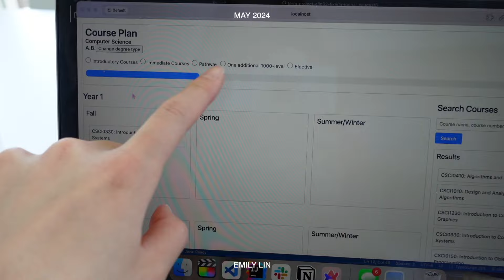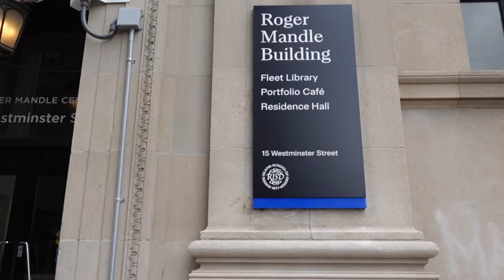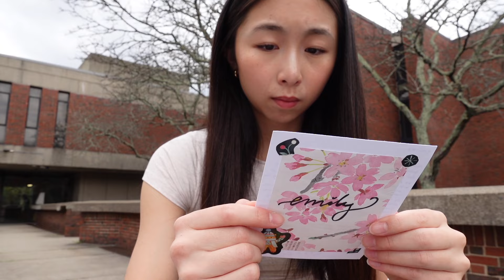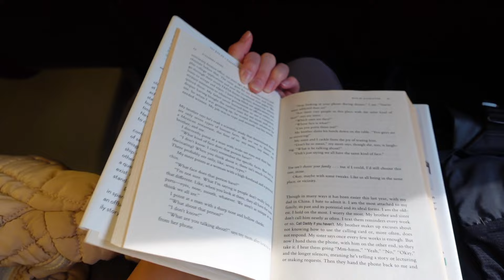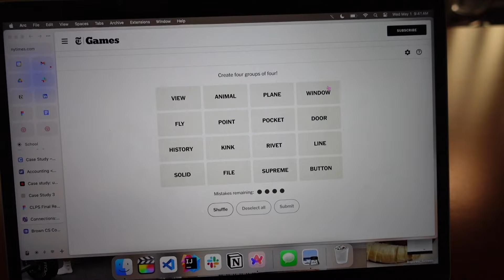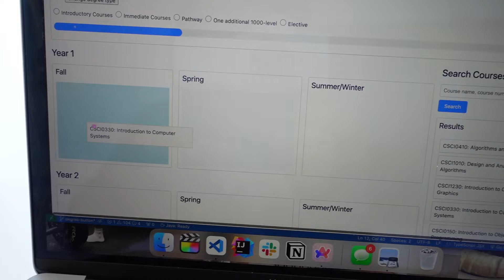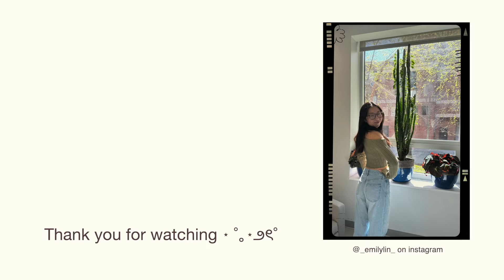studying for finals at brown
Shop high-quality, long-lasting, affordable jewelry you'll love at prices you'll love even more:

Hi guys,

I'm so excited to be back and posting another video! Technically I'm done with school, but I still have two reports left to write smh. Anyways, get ready for summer content!

xoxo,
emily